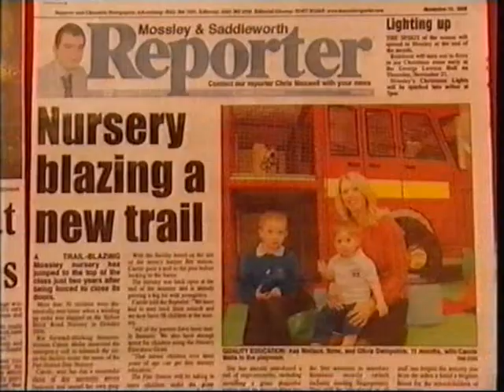Story on Fire Station Day Nursery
The Fire Station Day Nursery featured on the Channel M news channel on how it all started